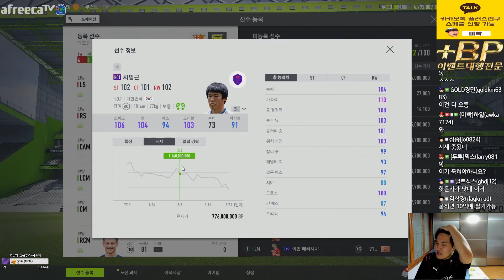DIY 2차! 풀참완료 NHD,Live 금카팩 교환했다!! 확률검증!! 피파4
BJ마빡]

* 2020.08 방송영상 입니다.